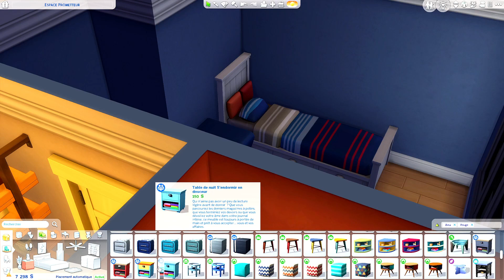🦄 - Et si, on rénovait… Les chambres des JUMEAUX ! (Partie 2) -🪐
Salut à tous, les amis ! On se retrouve aujourd'hui, pour continuer la rénovation de la maison des "Bheeda"... Dans cet épisode, on s'occupe des chambres des jumeaux ! Bon visionnage à tous ! 😘